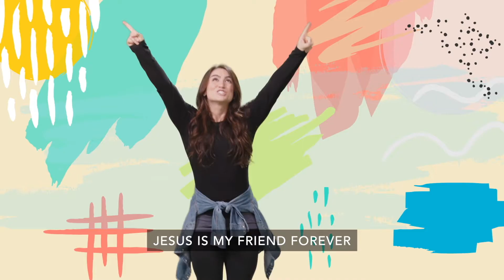January 8/9th LifeHouse Preschool Kids Bible Story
Today’s Bible Story: Jesus teaches us that we are important to God.
The Lost Sheep      Luke 15:3-7
Memory Verse: “The crowds were amazed at his teaching.”   Matthew 7:28, NIV
Key Question: Who teaches you important things?
Bottom Line: Jesus teaches me important things.
Basic Truth: Jesus wants to be my friend forever.
Orange Curriculum, First Look
January, Week 2